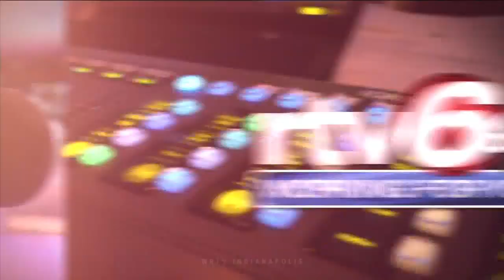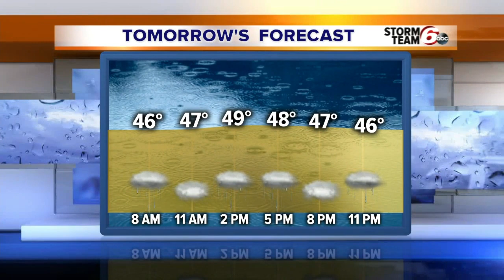RTV6 Latest Headlines | April 29, 7am